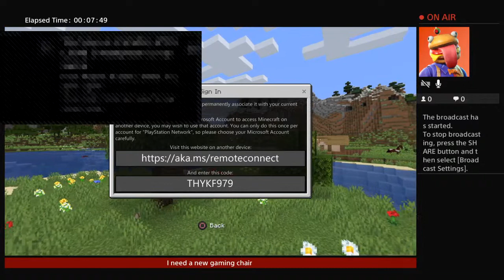krichards2006's Live PS4 Broadcast